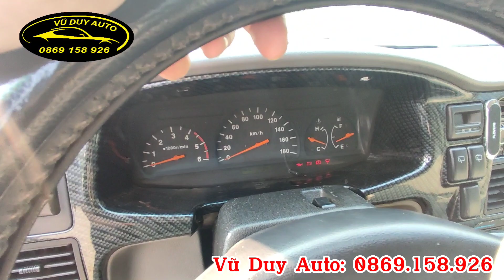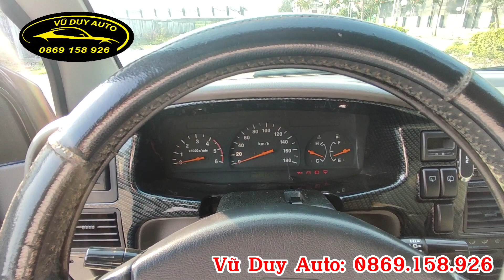7 chỗ máy dầu ( số tự động giá rẻ) 0869158926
7 chỗ máy dầu ( số tự động giá rẻ) 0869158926